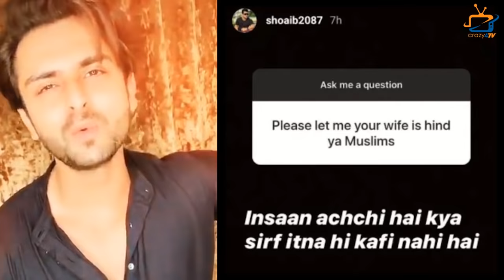Deepika Kakkar – Hindu or Muslim : Hubby Shoaib Ibrahim Replied in the most Lovely Way !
Check out What did Shoaib Ibrahim said when a question was asked on his Wife Religion ?